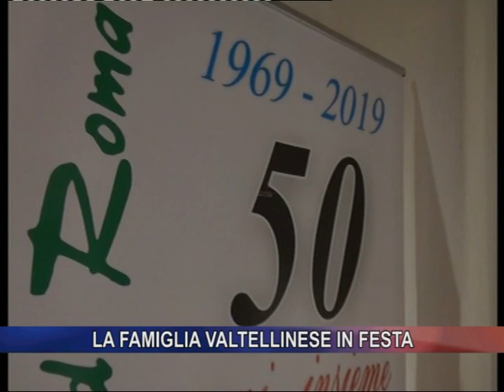La Famiglia Valtellinese in festa